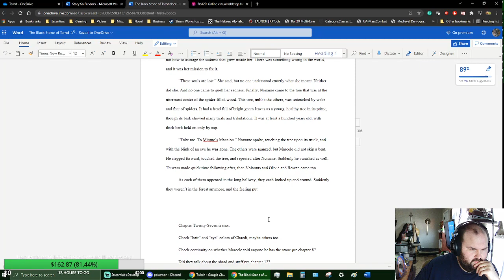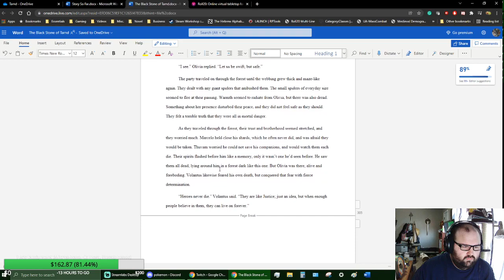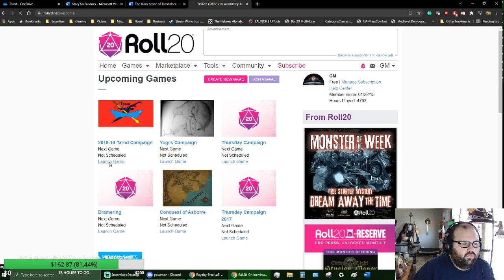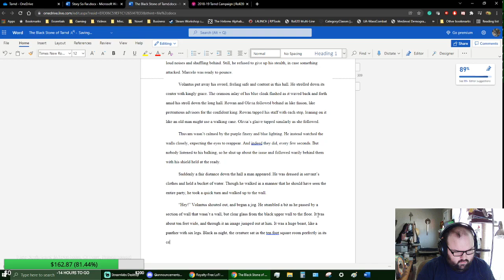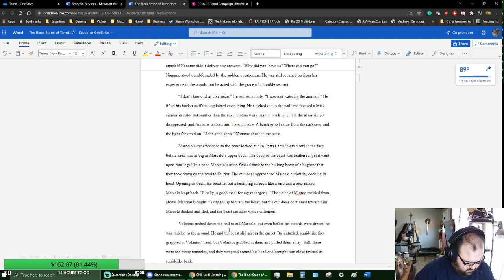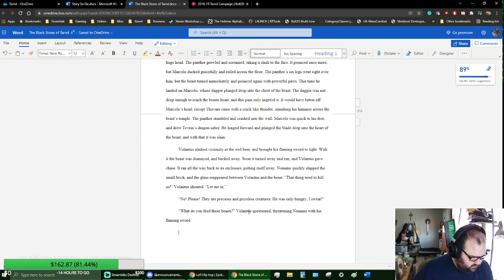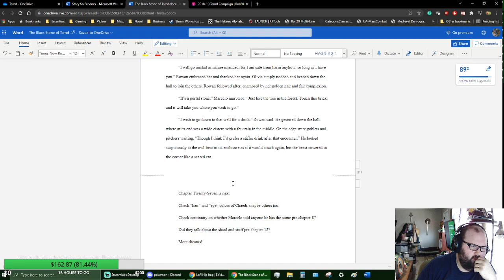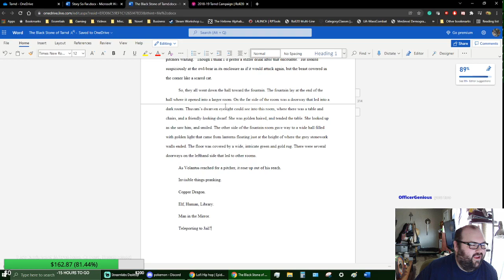!Writing !Sunday Black Stone of Tarnd Chapter 26